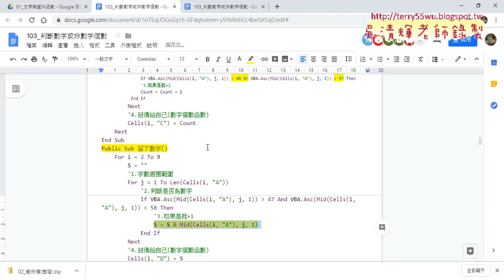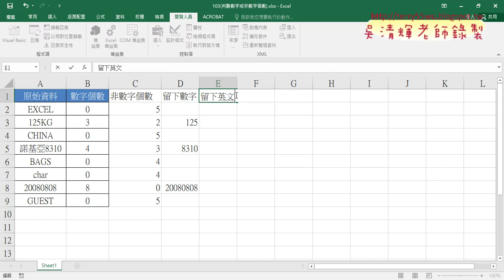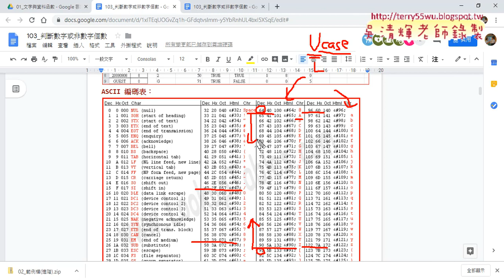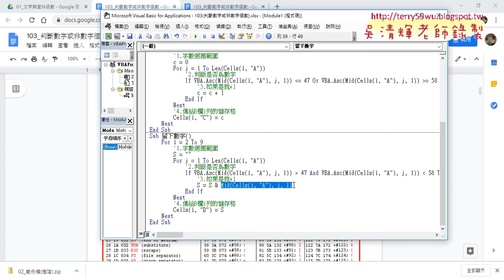06 VBA串接留下數字